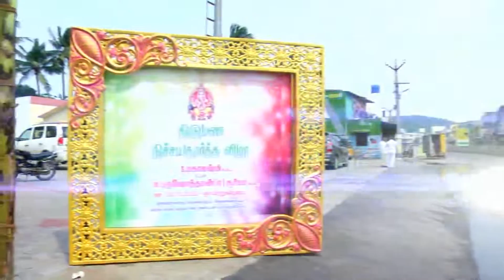Mahalakshmi with Surya Engagemant